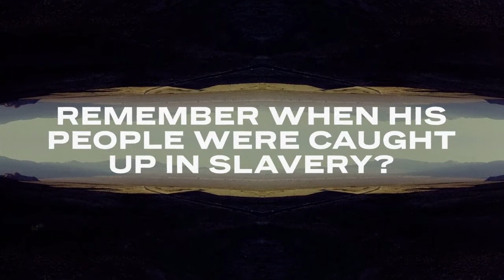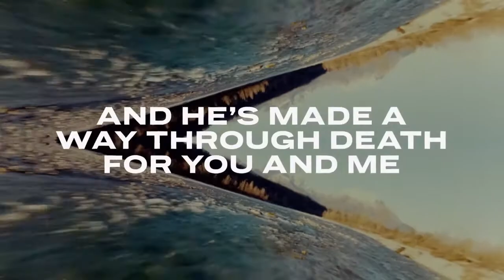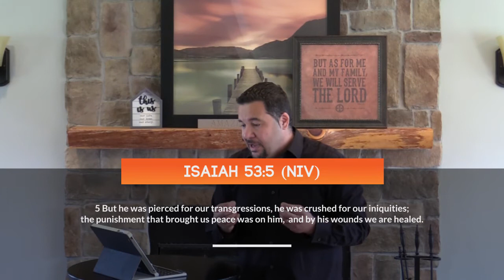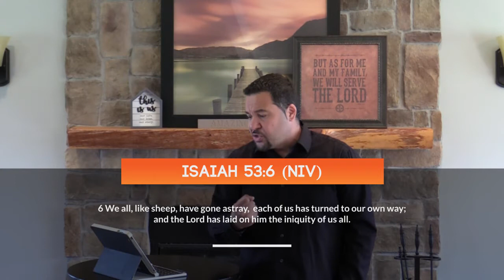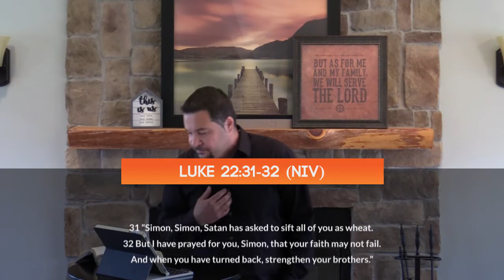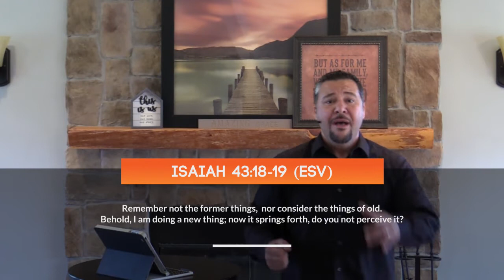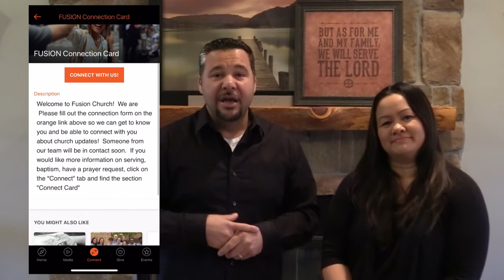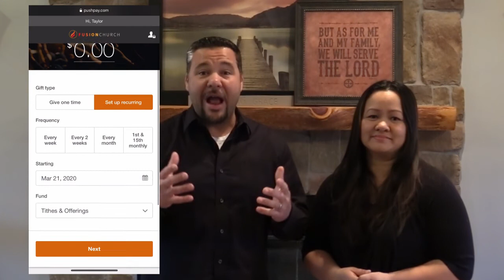What is good Friday | Fusion Church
Can You See Him? | Good Friday | Beliefs Without Barriers | Fusion Church | April 5th, 2020

To give via mobile phone, text "fusiongive" to 77977
To download the Fusion Church App, text "fusionapp" to 77977